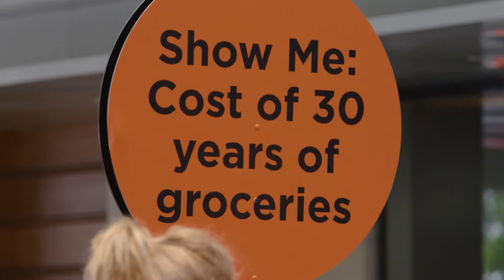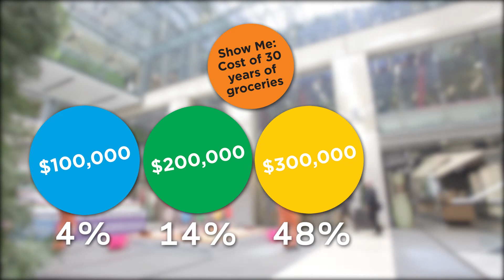Money Week 2016 - Britomart launch event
Money Week 2016 kicked off with a bang at Britomart, complete with a tower of toilet paper and a pyramid of cereal boxes. We asked punters to take a guess at how much groceries might cost over 30 years of retirement - some were surprised at the answer!